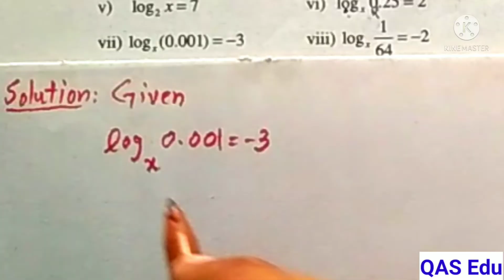9th Class Math | Chapter 3 Exercise 3.2 all questions | KPK all boards | QAS Edu | Pashto